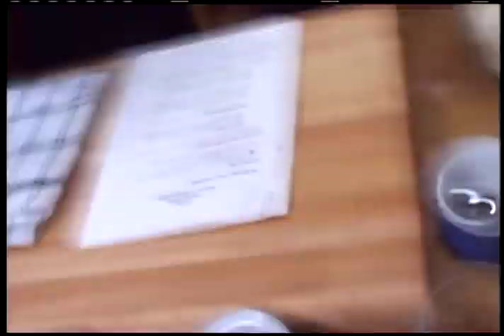Soul Food Recipes - Red Hot and Ready (Full Episode) | BBQ Cooking Show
Today we're grilling up favourites that are good for the soul - wheat bread, barbecued vegetable soup, cures for the common cold, pork loin ribs, and Indian pudding, all cooked to perfection right on the barbecue.